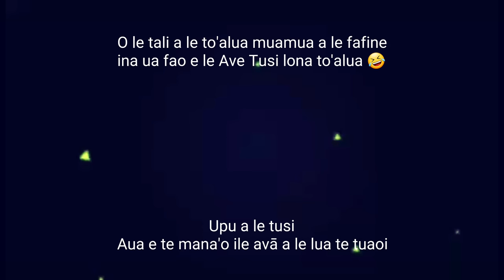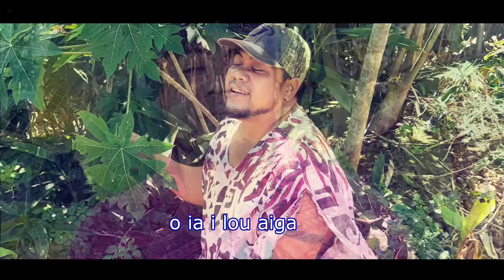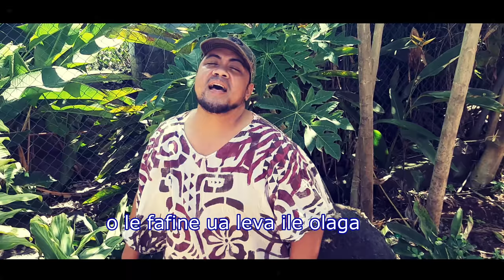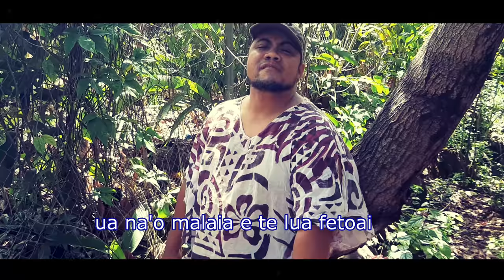VAAI SEISI E LE'I FAI TOALUA - Shorty Kap - Dr. Rome Production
O le tali a le toalua muamua a le fafine ina ua fao e le ave tusi lona toalua.